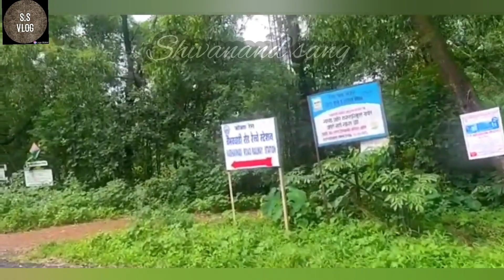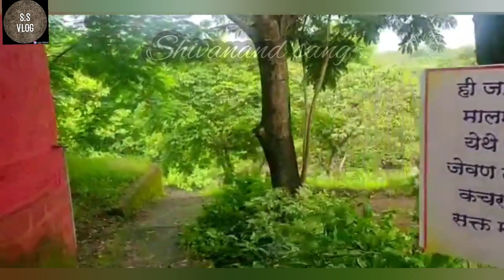vlog #8 || Napne Waterfall Vaibhavwadi || kokan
Nivali Phata Ratnagiri

Amboli waterfall

Kolhapur to Marleshwar distance

Marleshwar Temple history in marathi

Nivali, Chiplun

Thoseghar Waterfall on which River

Pune to Marleshwar distance

nivali waterfall, ratnagiri

Ratnagiri to Marleshwar distance

Marleshwar Temple snakes video

Ganpatipule